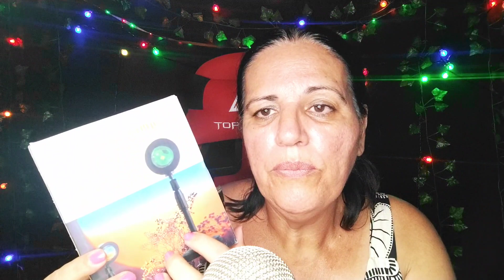Asmr-Mostrando presentes pro Canal ( recebido )😍🥱🤤😴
" O objetivo desse canal é proporcionar a você através do fenômeno incrível de cura que é o ASMR, sensações de conforto, relaxamento e prazer, com gatilhos que vão te deixar com sono, provocar arrepios e formigamentos na cabeça e causar cócegas no cérebro! Me deixe transmitir meu amor e paciência pro coração de vocês! Obrigada por estar aqui comigo nesse momento! Nunca se esqueça do quanto você é especial pra mim e do quanto eu me sinto honrada por ter você aqui! Sinta -se abraçados por mim. E tenham todos bom soninho

Me apoem meus amores no Seja membro que fica abaixo do vídeo ✅
 clica no coração valeu demais que tbm fica abaixo do vídeo ✅

Para parceria
para enviar cartinhas ou mimos

Rua Benedito Lourenço da Conceição n 330
Bairro jd Sônia
Cidade Piracicaba SP
CEP 13408055